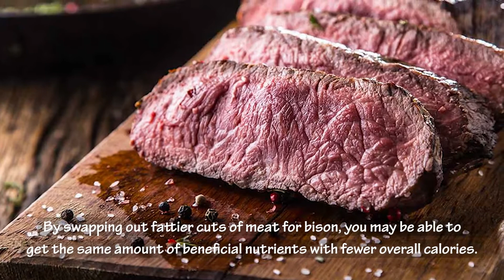Benefits Of Eating Bison Meat For Weight Loss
In this video you're going to learn how bison meat can help you lose weight, benefits of bison meat for weight loss, belly fat burning properties of bison meat, and some nutritional facts of bison meat which helps you maintain overall good health.

Over the past several years, the demand for bison meat has grown exponentially due to increased marketing efforts, its widespread availability, and favorable nutritional profile. In terms of nutrient content, bison is an excellent source of lean protein, and it provides a variety of essential nutrients, like vitamin B, zinc, iron, and selenium. When eaten in moderation as part of a healthy diet, bison meat can provides several health benefits, such as promoting a healthy body weight and muscle mass. It is low in fat and overall calories, as compared to many other types of meat. By swapping out fattier cuts of meat for bison, you may be able to get the same amount of beneficial nutrients with fewer overall calories. Which might be helpful for individuals who are looking to improve their body composition or lose weight.